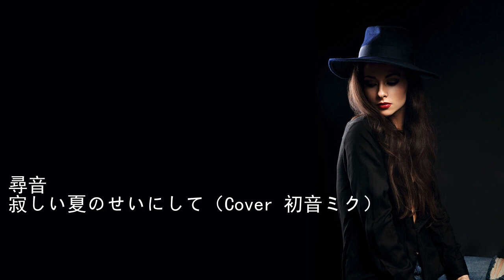尋音 寂しい夏のせいにして（Cover 初音ミク）